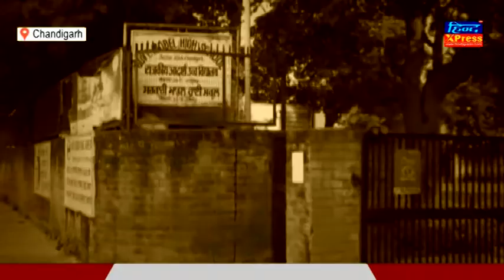देश के कुछ राज्यों में आज से खुले School ,सुनिए क्या बोले Chandigarh के नौनिहाल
Video: Ravi Yadav (Chandigarh)

हरियाणा, पंजाब , चंडीगढ़ और देश दुनिया की प्रामाणिक ख़बरें पढ़ने के लिए क्लिक करें
Hindxpress News  से आप इन सोशल मीडिया चैनल्स पर भी जुड़ सकते हैं-

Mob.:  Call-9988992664